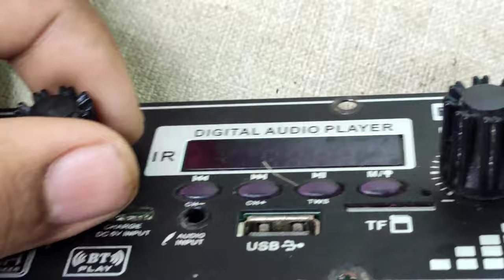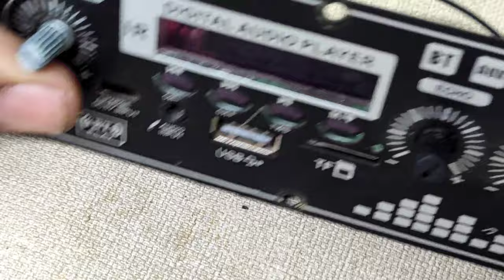Bluetooth speaker.direct charging wire. Paano ayusin.. Step by Step.. Mon tutorial..